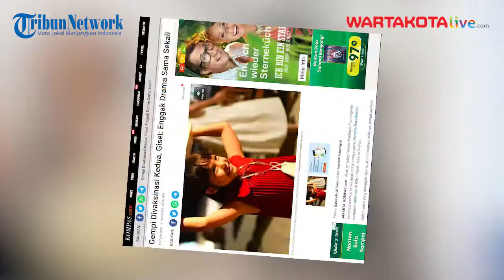Gempi Divaksinasi Kedua, Gisel: Enggak Drama Sama Sekali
Anak penyanyi Gisella Anastasia membagikan beberapa momen ketika anak semata wayangnya, Gempita Nora Marten, menjalani vaksinasi di RSUD Tebet, Jakarta Selatan.